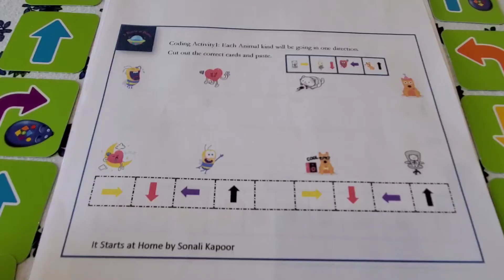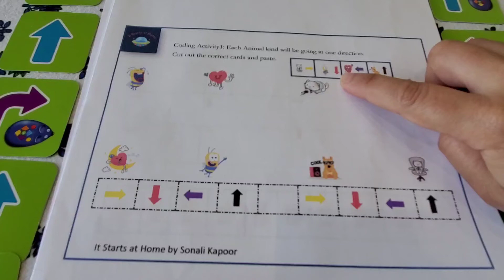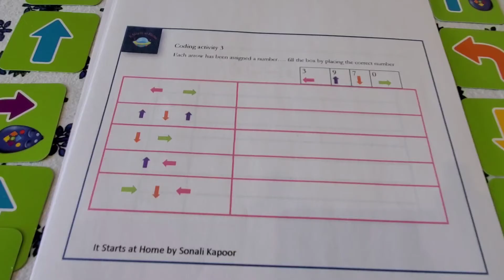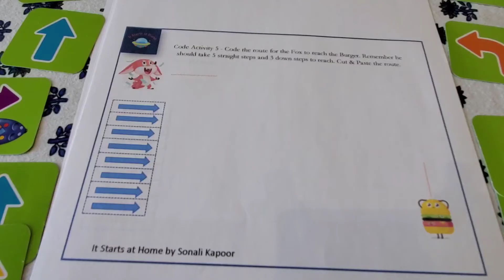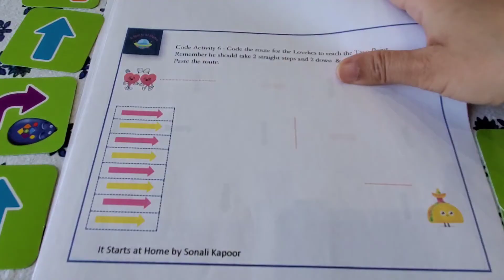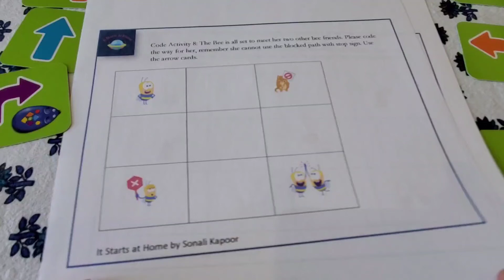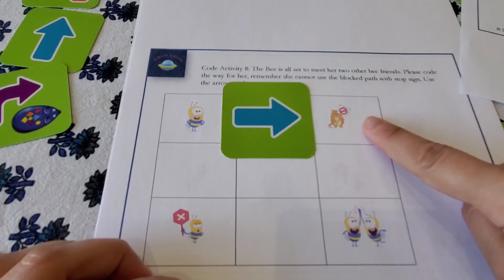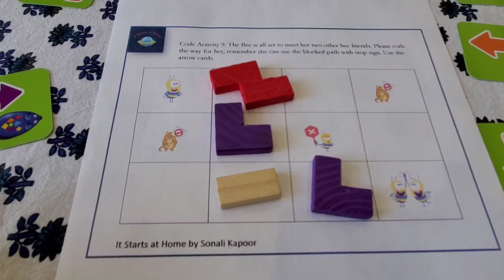Coding Basics for Kids: 10+ Fun and Easy Activities for Ages 4+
Looking for a fun and easy way to introduce your kids to coding? Look no further! This video tutorial will teach you 10+ fun and easy coding activities that are perfect for kids of all ages. From creating their own games to building websites, your kids will have a blast learning the basics of coding with these activities.
Coding Basics for 4yrs, How to teach kids to code, Coding made easy activities. Simple coding prompts to begin with for kids 4+ at home. Coding is fun indeed.